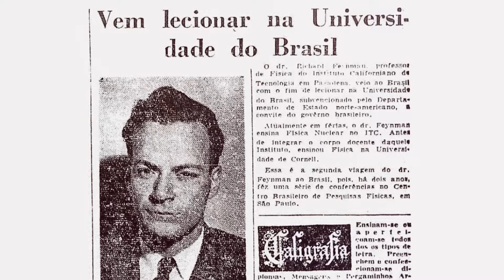Porque as provas militares são tão DIFICEIS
É online e gratuito. Clique para prosseguir na próxima página